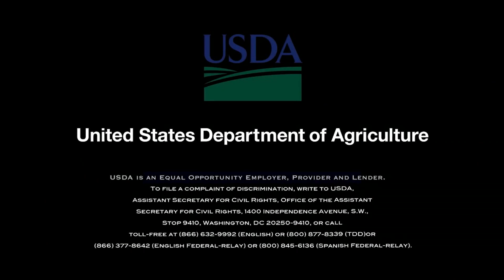Dr. Ernest James Harris - Oral History Interview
The following is a recording of a September 14, 2017 interview of Dr. Ernest J. Harris (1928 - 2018).  Dr. Harris, an award-winning entomologist who worked to control fruit flies, was inducted into the Agricultural Research Service Science Hall of Fame on September 13, 2017.  During his career, Dr. Harris received numerous awards, including the Congressional Gold Medal for his service as a Montford Point Marine.